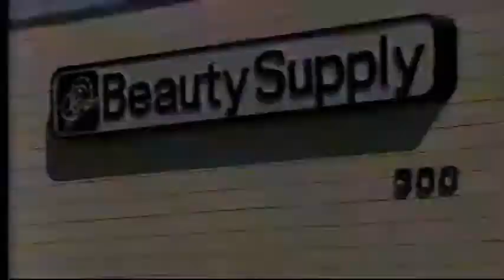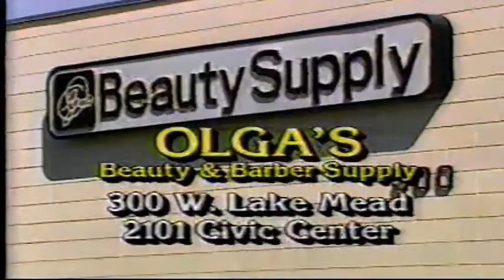KVBC September 1987 Las Vegas Commercials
These aired in Late September of 1987. The National Promos are for Coca-Cola & Butterfinger, while some very fun local businesses have ads. Local Places Like Olga's Beauty Supply, Mr. Bill's Emporium, and The Marina Hotel Hosted an EelSkin Only Leather Show (Def Not PC). Before the PSA rundown, note the great San Gennaro Festival promo, held in the Landmark Parking Lot. I remember going when it was held on Las Vegas Boulevard South, Just North of Tropicana. Probably where the Monte Carlo (Now the Park MGM) was located. Last I checked, it is held in the SW Valley on West Trop or Flamingo, near the 215. Probably not happening this year, sadly. Also, Public Service Announcements for The Selective Service (So, The "Oak Ridge Boys" led to you getting drafted?) and the Nevada Film Commission. Network promos for "Jeopardy," "Simon & Simon, and the local KVBC News Broadcasting team.